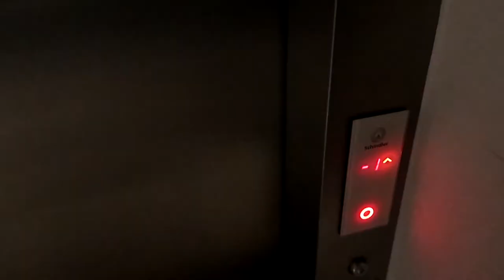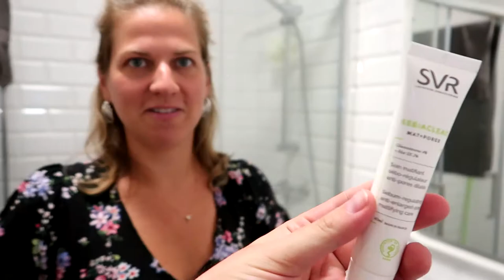HEMER NA MINHA CASA | Makes da Bruna Maragno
Oii, como vocês estão?

Dando seguimento aos vídeos de HemerNaMinhaCasa que traz a ideia de eu conhecer as maquiagens que as minhas amigas e amigos utilizam. ver um poquinho da rotina de uma outra pessoa e a quem sabe aprender algo. :)

No episodio de hoje estamos visitando as maquiagens da minha amiga Bruna ( @brumaragno)

Gostaria de ouvir de vocês o que acham da ideia.

Estou sempre disponivel no Instagram para comentários extras @HemersonParanagua